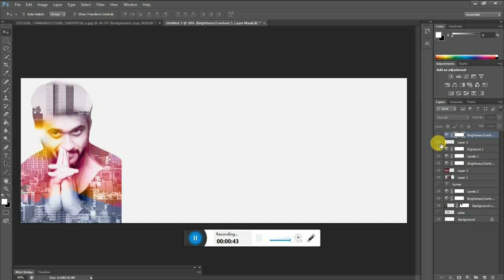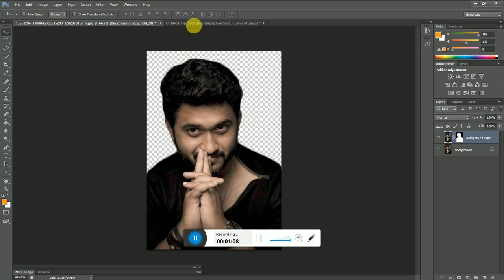Double Exposure Effect Photoshop Tutorial in 1 minute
Simple Double Exposure Effect Photoshop Tutorial
with different layers